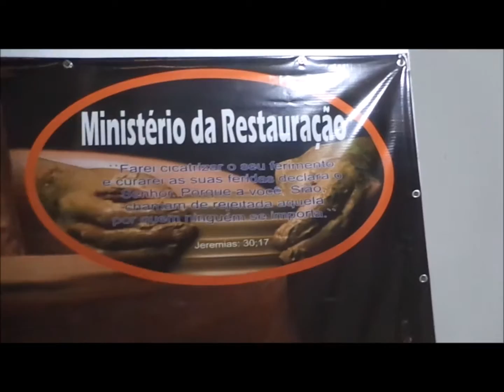Ministerio Restauração....... 06 Julho 2015 - Saudade - B.H - M.G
Porque nos tornemos Dele (Jesus)